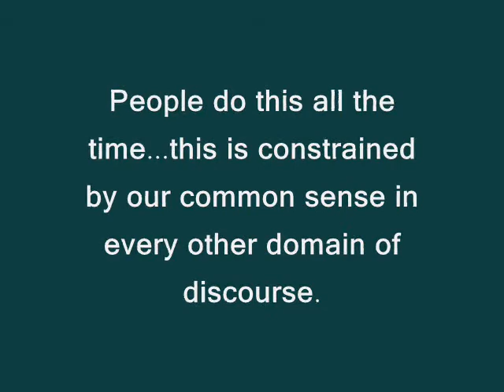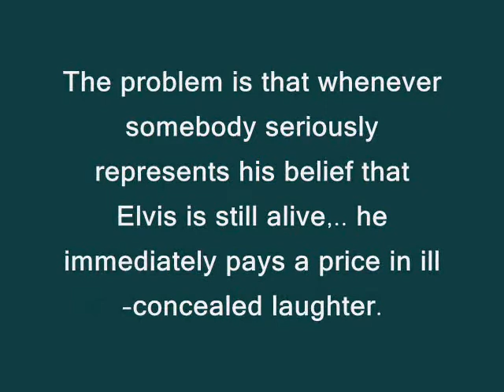Sam Harris on Metaphysical Claims and Faith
excerpt from debate between Sam Harris and Rabbi Wolpe